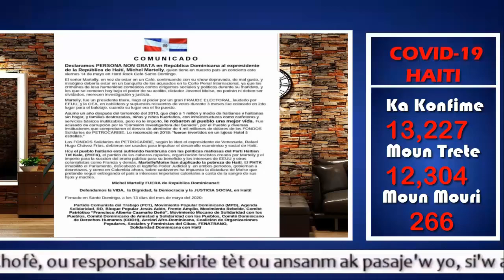Dominiken mande Abinader mete Michel Martelly deyò Sendomeng. Men Verite ak manti nan dosye sa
Yon group 25 Pati politik ak mouvman populè mete Yon kominike deyò Pou declare Michel Martelly pa byenvini nan peyi sendomeng.